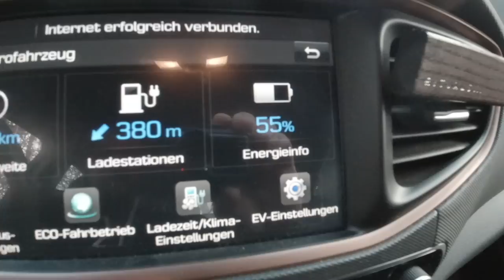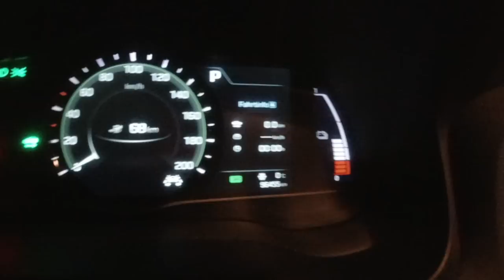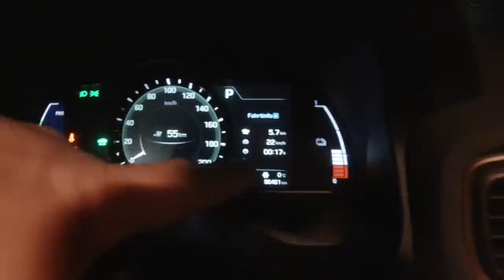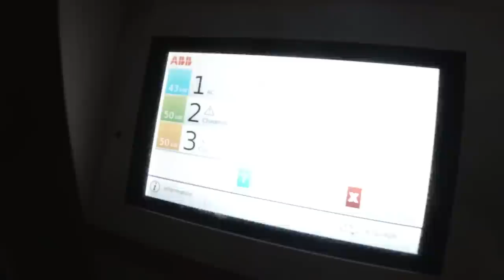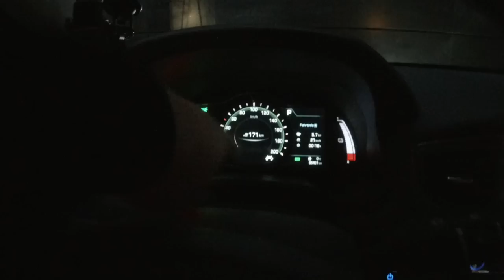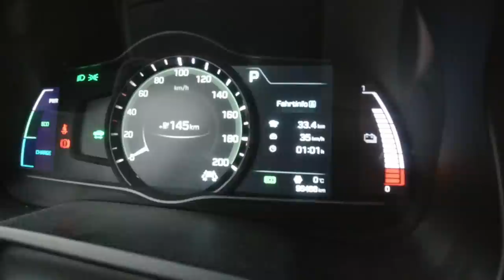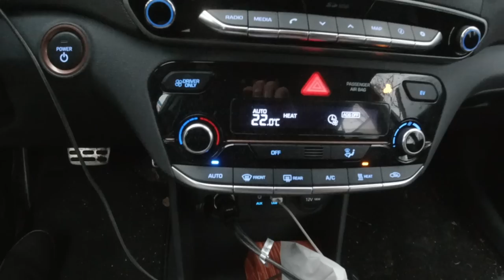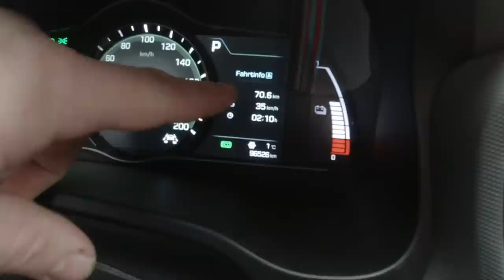MIETER ohne eigene LADESTATION | EVlog 1.1 | Eine Woche Alltag mit dem E-Auto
Immer wieder heisst es. Elektromobilität funktioniert nur für diejenigen, die daheim eine private Ladestation haben.

Ich besitze keine private Lademöglichkeit und bin dennoch vor 3 Jahren auf ein batterieelektrisches Fahrzeug gewechselt. Obwohl mein Fahrzeug durchschnittlich nur 200km Reichweite hat, bin ich damit in den vergangenen Jahren über 96.000 Kilometer gefahren.

Eine Woche lang nehme ich euch mit in meinen Alltag. Schaut selbst wie es funktioniert und wo ich mein Fahrzeug lade und ob ich an meine Grenzen stoße.